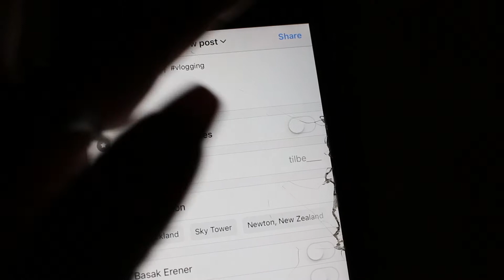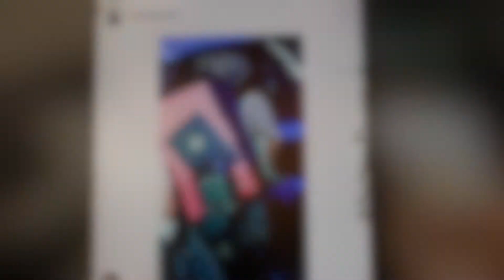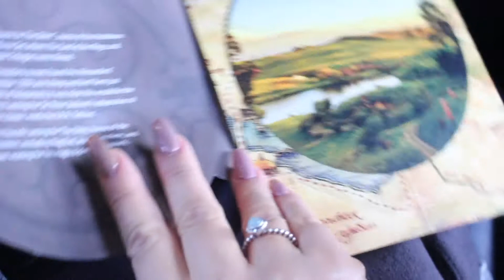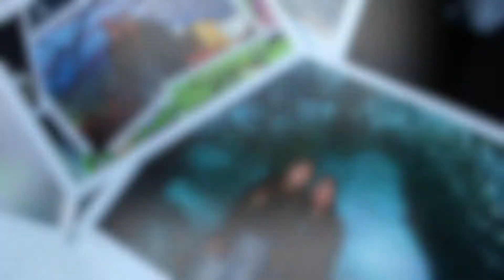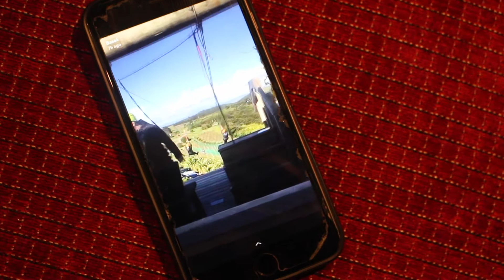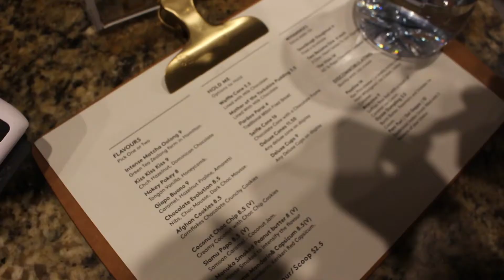New Zealand Trip | Hobbiton Movie Set, Waitomo Caves, Zip lining | VLOG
Hey guys♡

Todays video is my first ever VLOG! It was really fun filming this vlog:)

Hope you guys enjoy it as much as I enjoyed the trip! Here it is!!

Leave comments of what you would like to see more vlogs ♡